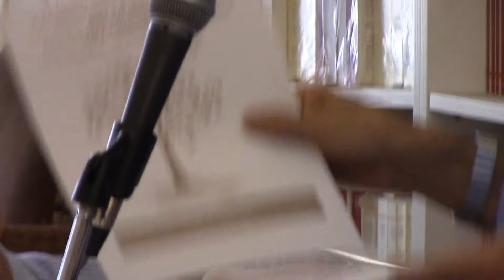Fondazione Associazione Costruire Insieme: Interventi Ivo Tarolli e Stefano Parisi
Cari Amici,
come già preannunciato lo scorso 24 giugno, dopo il percorso insieme da S. Anselmo, S. Sisto, Rovereto ad Orvieto, alla Bonus Pastor, fino a Camaldoli la scorso giugno,  siamo giunti finalmente alla costituzione di un’Associazione che sarà formata da singole persone, associazioni, movimenti e partiti che si richiamano alla tradizione popolar cristiana e alla Dottrina Sociale della Chiesa, che non sarà il soggetto politico finale bensì dovrà a sua volta concorrere su un piede di parità con altri alla nascita del nuovo soggetto politico che scenderà in campo alle prossime elezioni.
In esito all’attività del gruppo di lavoro che si è dedicato allo Statuto, l’appuntamento è per domani, 12 luglio, a Roma, presso l’Istituto Luigi Sturzo (Via delle Coppelle 35), alle 10.30 per la firma dello statuto di “Costruire Insieme” e alle 12, nella stessa sede, per un conferenza stampa di presentazione dell’iniziativa.
Tutti gli amici disponibili a partecipare alla costituzione dell’Associazione sono pregati di segnalarcelo rispondendo a questa mail in modo da poter predisporre l’atto costitutivo con i nomi dei fondatori, fermo restando che sarà possibile aderire fino al prossimo 31 dicembre con la qualifica di “Soci Costituenti”.
Ci auguriamo che tutti i firmatari dell’Appello di Rovereto rispondano anche a questo Appello!
Vostro
On. Ivo Tarolli